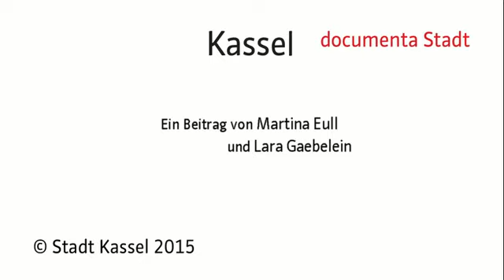Podcast der Stadt Kassel mit Jugenddezernentin Anne Janz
Kassel, 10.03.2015: "Ihr werdet das klasse machen!" Jugenddezernentin Anne Janz drückt allen Abiturientinnen und Abiturienten für die kommenden Abiturprüfungen die Daumen.